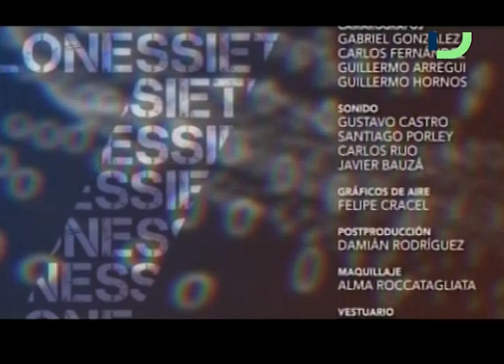7 Mil Millones (17/9/2018) - Karen Maron | Ignacio Álvarez Osorio